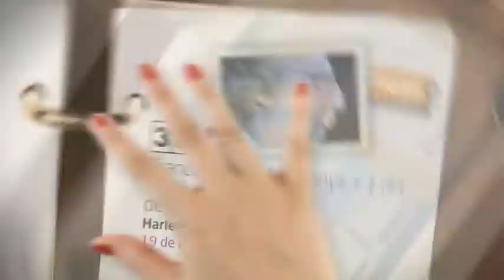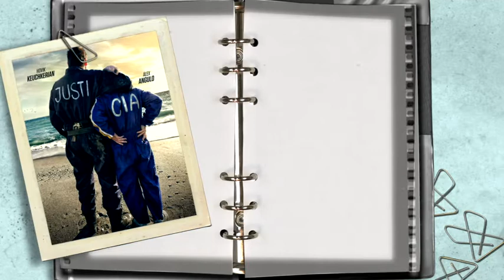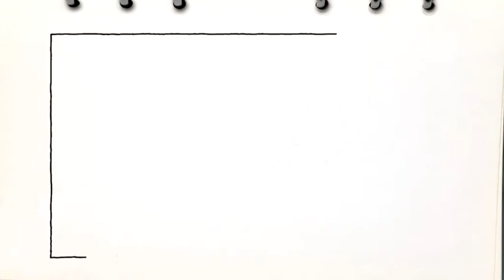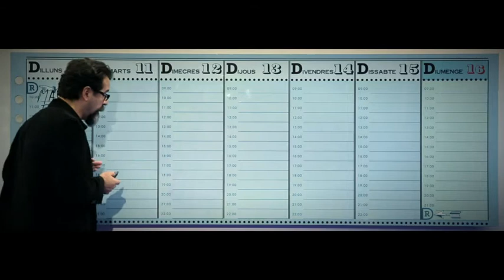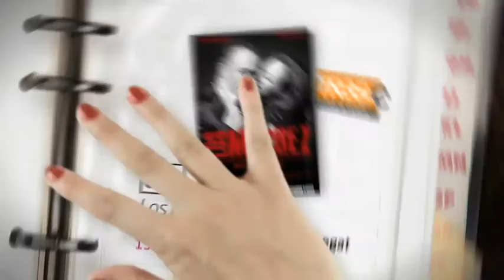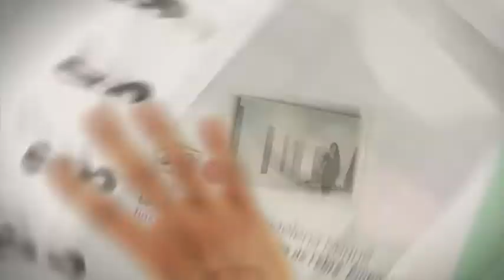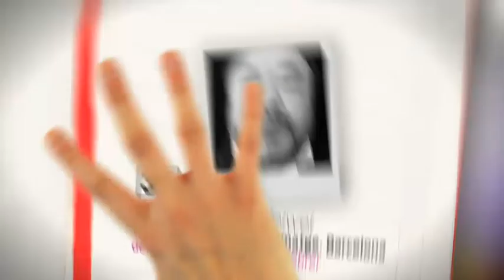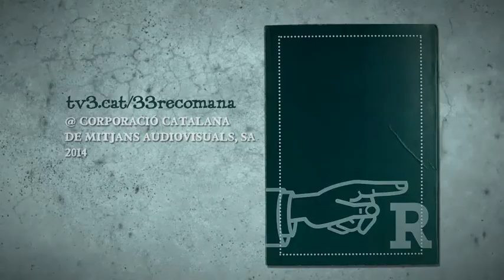TV3 - 33 Recomana - L'agenda del 33 recomana - 08/11/2014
L'"Agenda del 33 recomana" s'obre aquest dissabte i convida l'actor i director Abel Folk a explicar-nos com serà la seva setmana.

L'agenda també ens convoca davant de la tele per seguir els pròxims dies la programació cultural del 33. A "Ànima" Toni Puntí entrevista l'actor Lluís Homar, quan està a punt d'estrenar com a únic intèrpret una versió de "Terra Baixa" dirigida per Pau Miró. En Jofre Font es troba amb un dels ballarins més singulars del país: Pere Faura. I a "Caràcter" també hi haurà dansa amb Anna Hierro. La cartellera cinematogràfica de la setmana arriba de la mà de "Cinema 3" i en Jaume Figueras. I la cita de la setmana amb el cinema català serà al "Sala 33", que presenta "Fènix 11*23", de Joel Joan i Sergi Lara.

Aquesta setmana els espectadors podran guanyar entrades per al concert que la diva del soul Sharon Jones oferirà al Palau de la Música de Barcelona juntament amb The Dap-Kings.

De la mà de la Carolina Rosich visitarem l'exposició On the table. Ai Wei Wei que l'artista xinès ha preparat per la Virreina Centre de la Imatge de Barcelona. I una altra exposició, "Barcelona, zona neutral", que es pot veure aquests dies a la Fundació Miró, inspira la curiositat il·lustrada de la setmana que signa David del Fresno, membre de l'APIC.

I, és clar, com cada setmana l'"Agenda" també oferirà un recull de les propostes d'escena, musicals i expositives de què podem gaudir aquests dies.